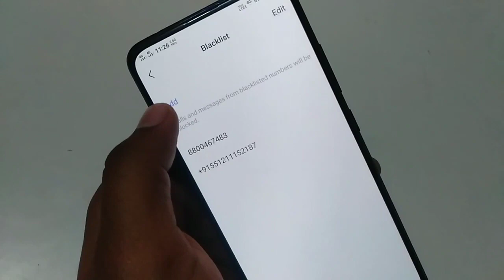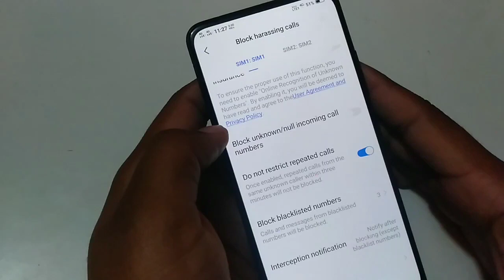vivo v17 pro blacklist main number kaise lagaye How to blacklist number in vivo v17 pro settings